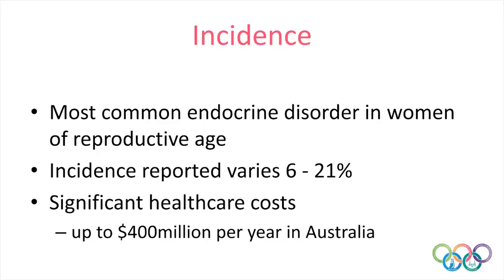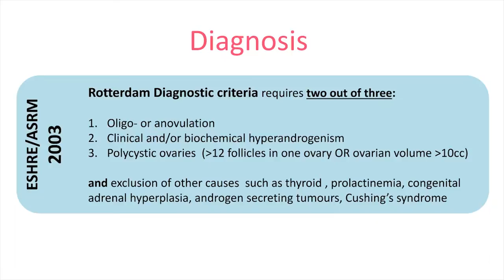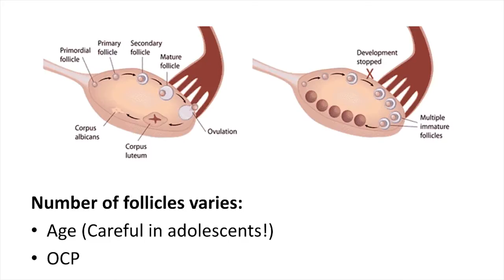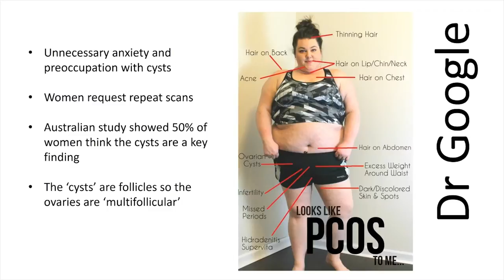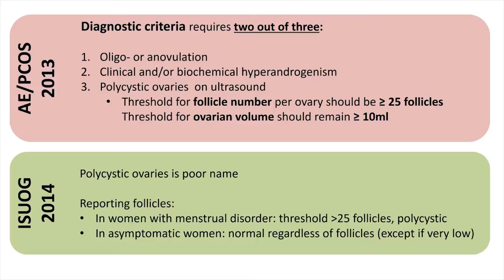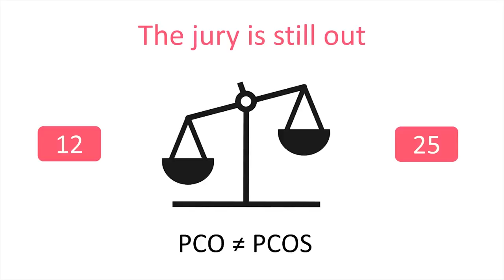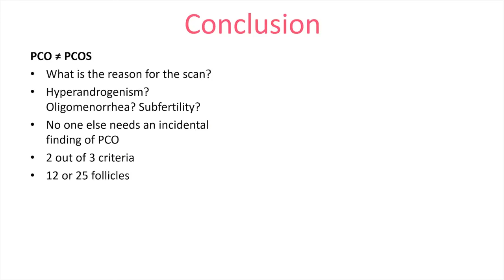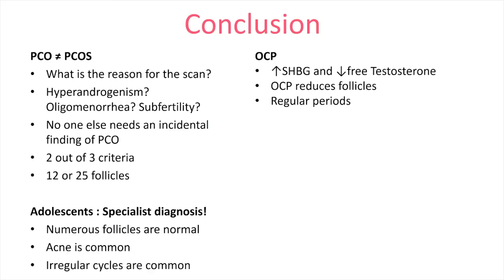PCOS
This is presentation for GP's by Dr Sofie Piessens. It addresses the ultrasound criteria for the diagnosis of polycystic ovarian morphology.